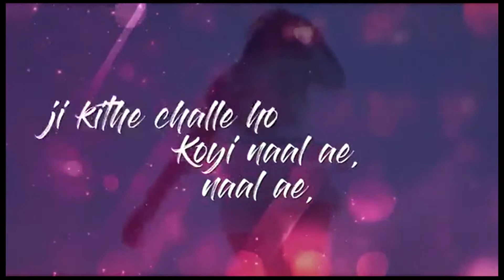Excuse Me (Lyrical) Jass Bajwa Ft. Deep Jandu Latest Punjabi Songs 2018 Speed Records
जो Short Video and Remix Vides Songs देखना चाहते है चैनल में आपको रोज़ाना  नयी वीडियो मिलेगी जहा मैं कोशिश करता रहता हूँ की आपको नई नई WhatsApp Video और short film देता रहू  आज का वीडियो
💏  Teddy Day Special _ Valentine Week _ Romantic Fever _
🙏🙏🙏🙏🙏🙏🙏🙏🙏🙏🙏🙏🙏🙏🙏🙏🙏🙏🙏🙏🙏🙏🙏🙏🙏🙏🙏🙏मेरी विडियो से किसी को कोई प्रोप्लम हो तो मुझे कमेन्ट कर के बता सकता है या मेरे email पे email कर सकता है
और ये चेनल हम सभी का है